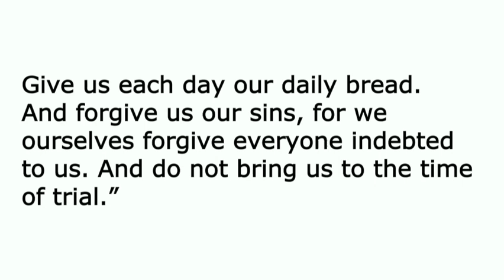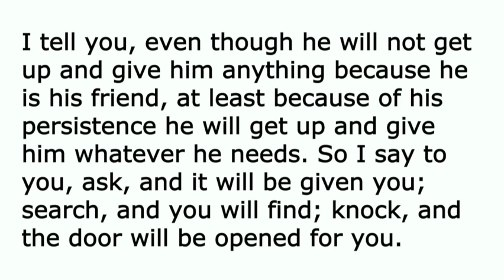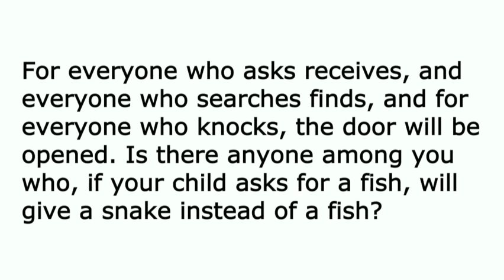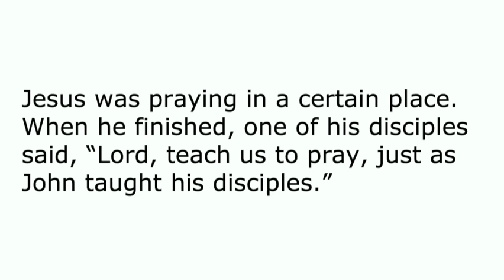Sermon July 24, 2022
Pastor Robin Miller Currás preaches "Hallowed Be Thy Name" from Luke 11:1:4.